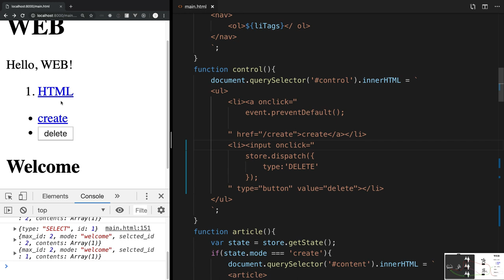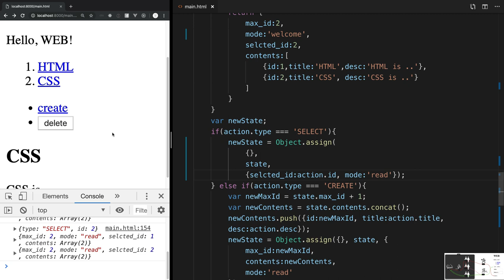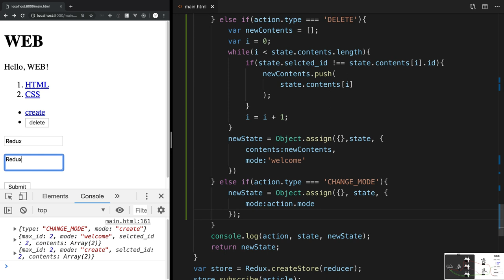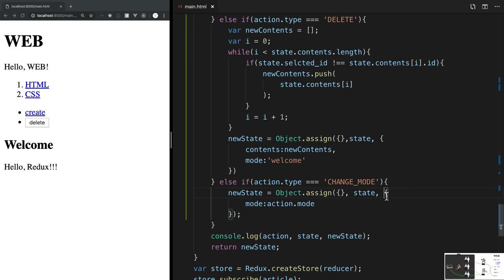Redux - 7.7. 실전 Redux : 글삭제 기능 구현